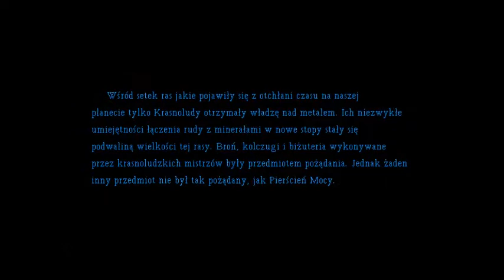bastion i karzeł for PC (DOS)